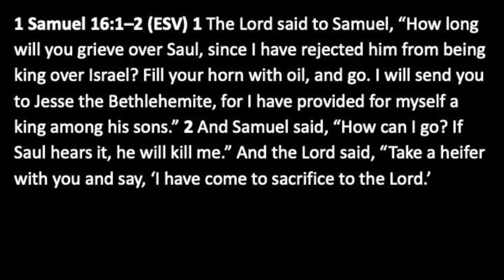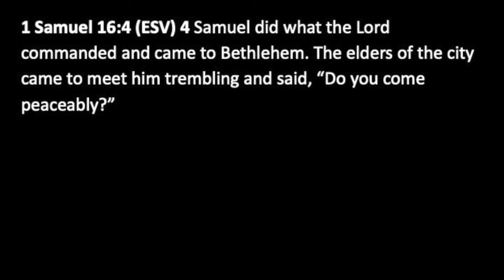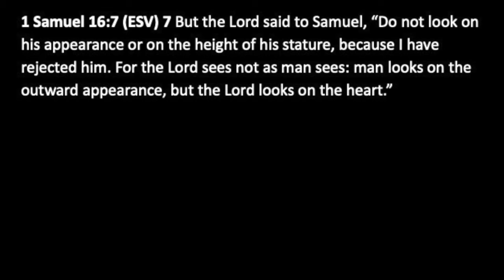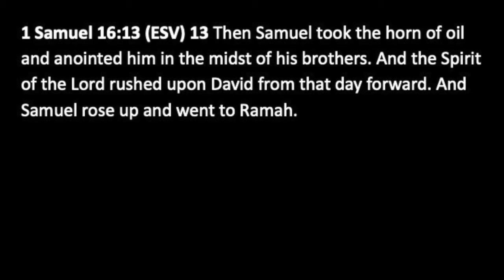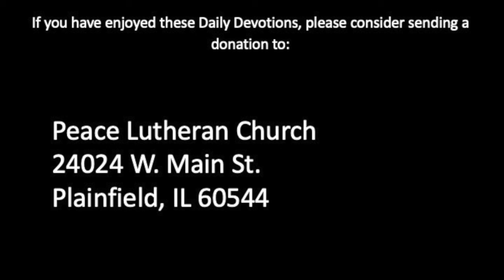Daily Devotion with Pastor Balla for July 4, 2020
From 1 Samuel 16
Time to Anoint a New King